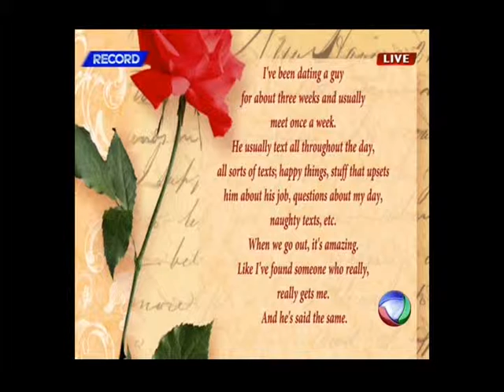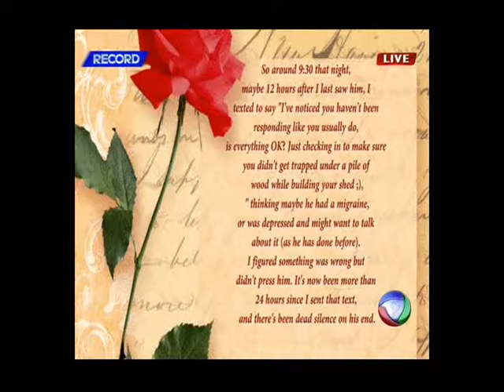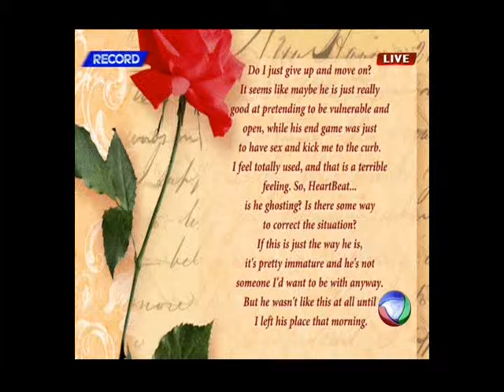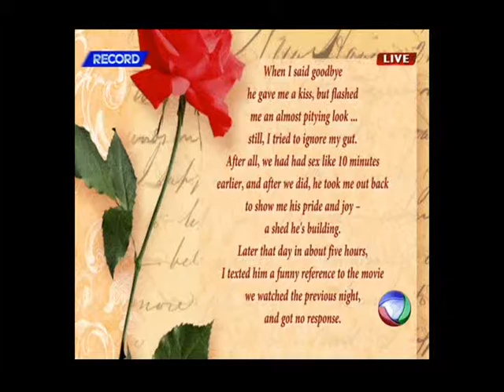Topic: How long would you wait to make love to some one in a new relationship?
Recordtv-Uganda HeartBeat